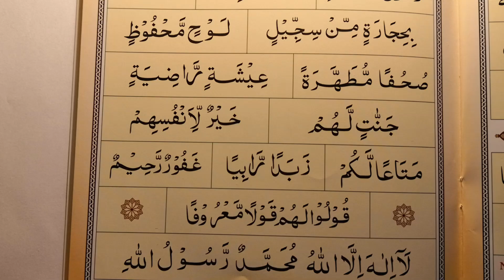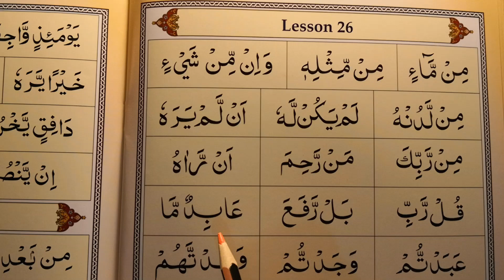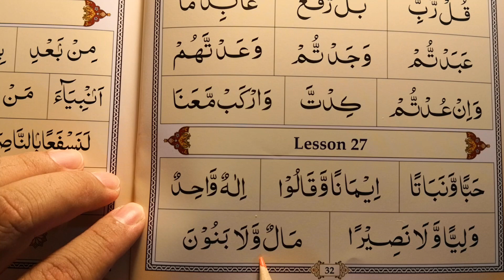Ahsanul Qawaid Reading Page by Page Without Explanation - 32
for Quran and Arabic learning resources Ahsanul Qawaid Reading Page by Page Without Explanation - 32